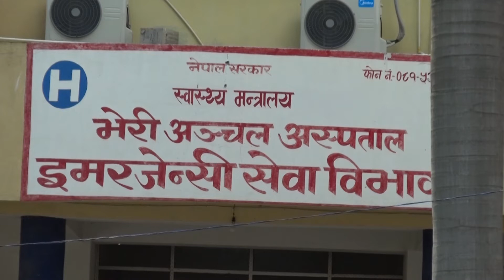Nepalgunj City Over All .